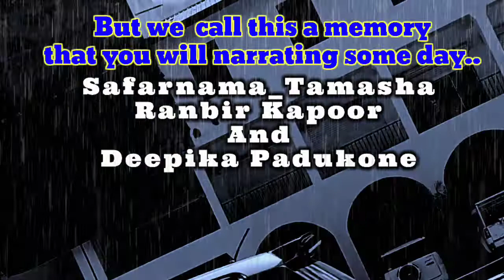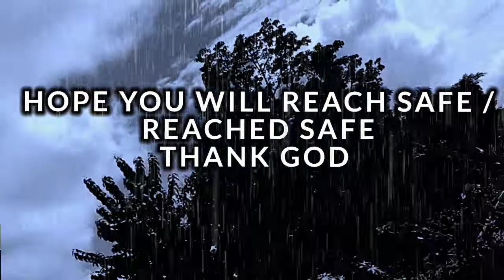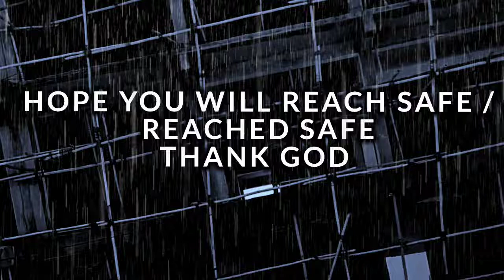💜Safarnama_Tamasha Ranbir Kapoor And Deepika Padukone / Hindi traveling song/ Hindi travel song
It based on the song I listen to while was on journey 💙

It's a journey that we must learn to savour, cherish and treasure.

Hope this song boost your journey 💙

Song that are credited to the right owner...
It may be the ©️ copyright or non.
Just to chill Your Mood 😜